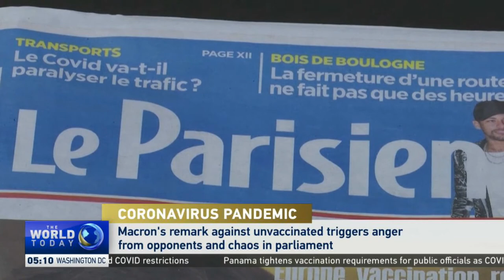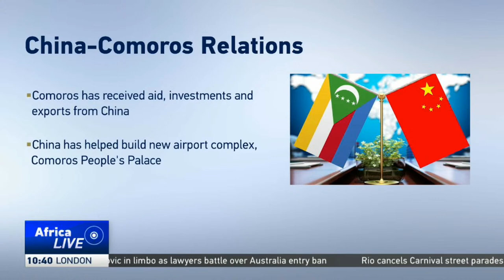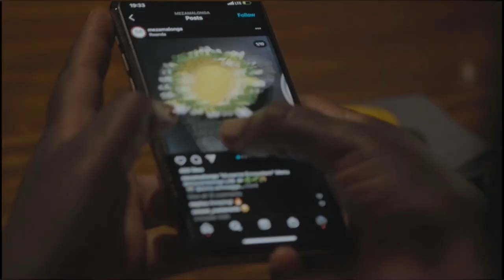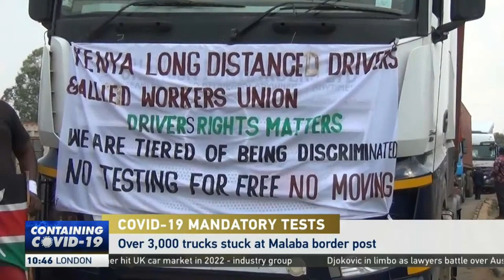LIVE: THE WORLD TODAY AfricaLive 10GMT 06/01/2022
THE WORLD TODAY AfricaLive 10GMT
Here’s Mahia Mutua with the latest from our newsroom at this hour.